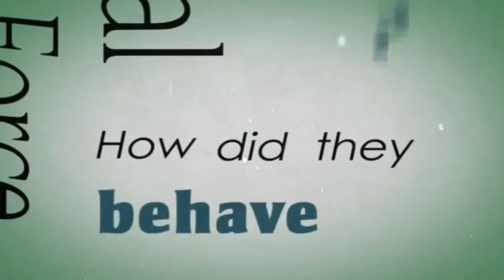When Islam Ruled the World ᴴᴰ Short Kinetic Typography